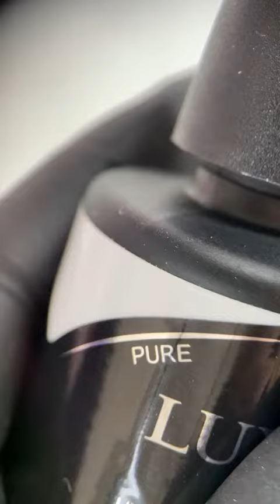nails my first white color🙈